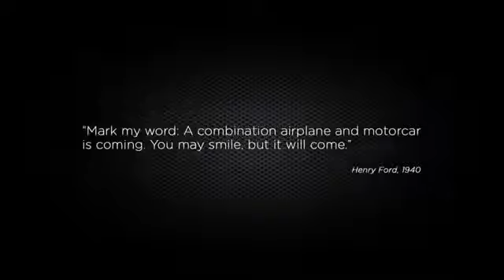Fs504 Cirrus 2 Прошивка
Fly FS504 Cirrus 2 — смартфон в традициях компании. Название прошивки и на основе какой версии Андроида собрана. Как обновить Fly Cirrus 2? Официальная прошивка для Fly FS504 Cirrus 2, драйвера, обновления и инструкции по вы найдете здесь! Прошивка телефона Fly FS504 Cirrus 2 Процессор-MediaTek MT6580 1,3 GHz Количество ядер процессора-4 Видео процессор-Mali-400 MP2. Не хватает функциональности на Fly FS504 Cirrus 2? Хотите получить root права? Сайт Android +1 и статья получение Root Fly FS504 Cirrus 2 поможет вам! Прошейте телефон согласно следующему алгоритму: прошивка официальная, на гарантию не влияет, Ваши данные удалены не будут. Fly fs504 cirrus 2 Прошивки для телефона Fly FS504 Cirrus 2 Android. ROM, TWRP Recovery. Огромная просьба пройтись по Меню, а конкретно по теме "FAQ" перед тем, как задать вопрос на стене. В самом крайнем случае я просто удалю пост, если тема заезжена, но в который раз появляется. Fs504 Cirrus 2 Прошивка